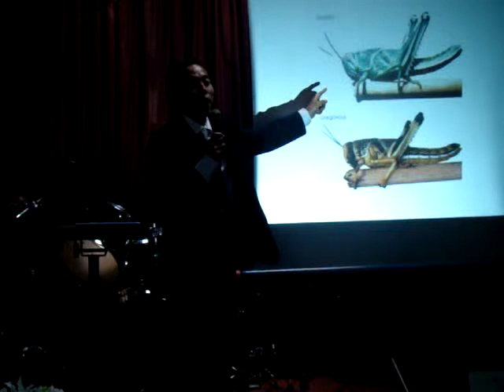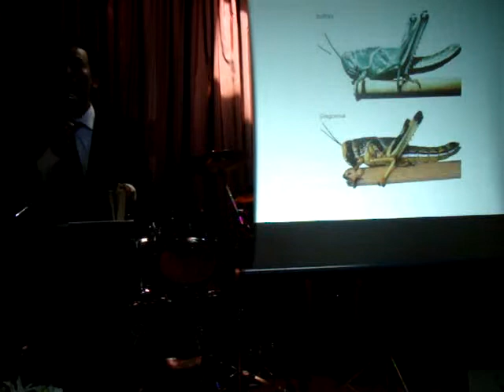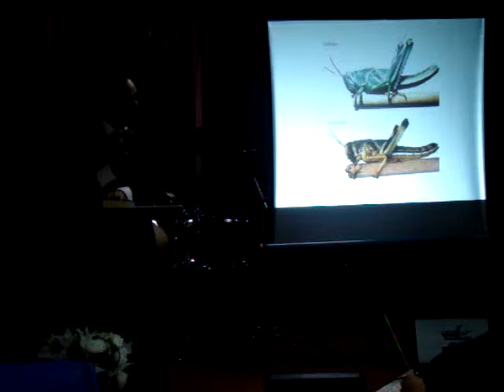The Spiritual Locust Part-1